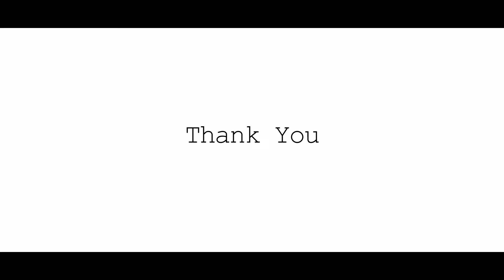38 Afghan Jalebi akhtiar hussain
thari mirwah cast khaskheli